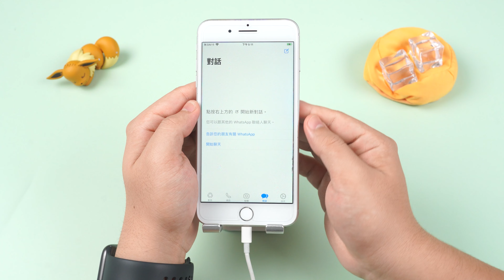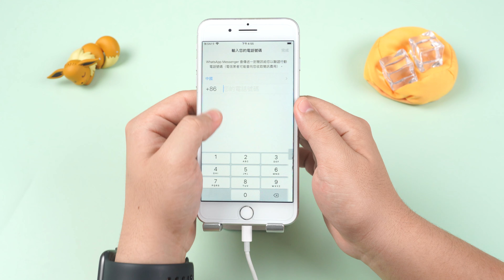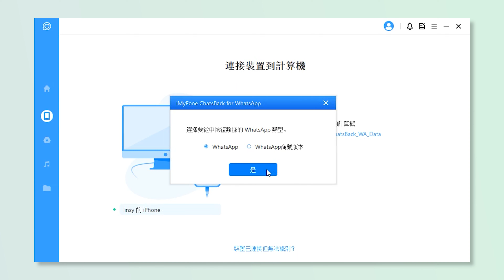WhatsApp 不小心刪除對話還能還原嗎？WhatsApp 刪除訊息還原iPhone 可以這樣做！【iPhone15 /16 WhatsApp 救援】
WhatsApp 聊天記錄不下心刪掉了，或者 WhatsApp 記錄不見了！不知道怎麼恢復？！本影片就來教你 WhatsApp 聊天記錄就算在沒有備份的情況下被刪除之後復原的最好方法！

👉影片內容：
00:20 利用iTunes備份復原【整機還原】
00:52 透過iPhone內建功能備份復原【需要iCloud備份】
01:20 WhatsApp資料救援工具【無需備份】

🔥如何把 WhatsApp 備份到電腦？
🔥如何找回WhatsApp刪除的相片？